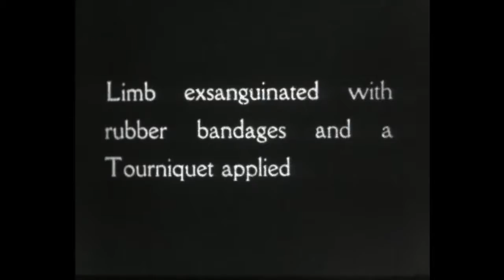"Can't we just sew her mouth up instead?" he asked.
The Cabinet has other doors...